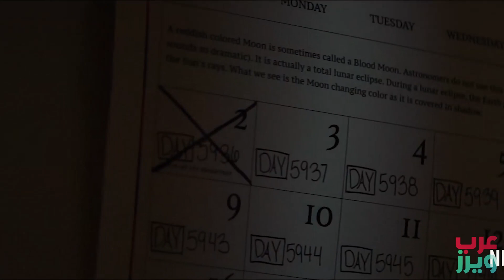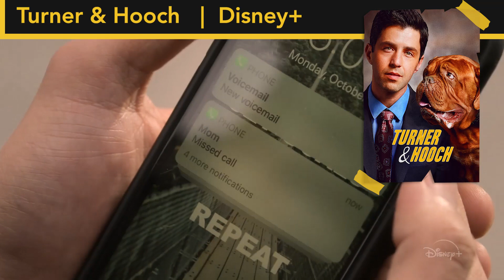مسلسلات وأفلام يوليو 2021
مسلسلات يوليو (تموز) | أفلام يوليو (تموز)
إدعم القناة عبر مشاركة الفيديو وفعّل جرس التنبيهات (🔔)  ليصلك جديدنا فور النشر